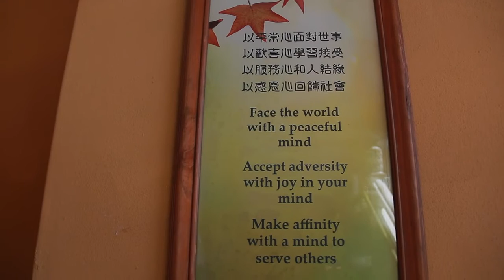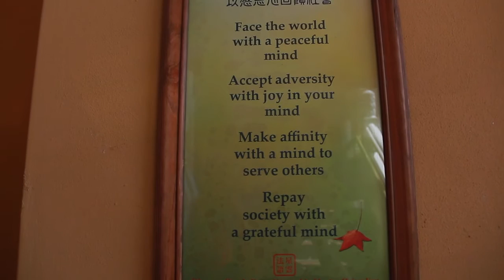VLOG#2- Nan Tien Temple